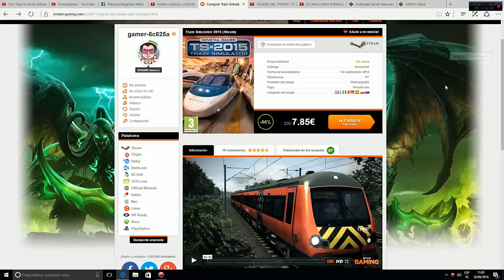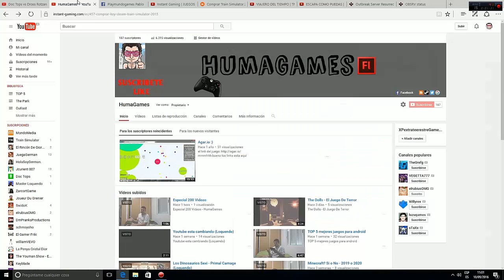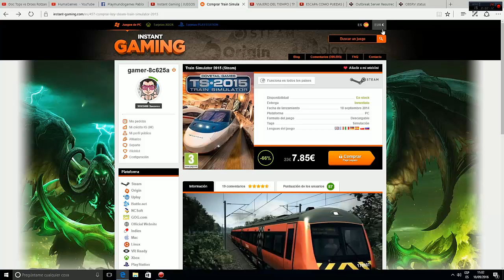Instant Gaming : D